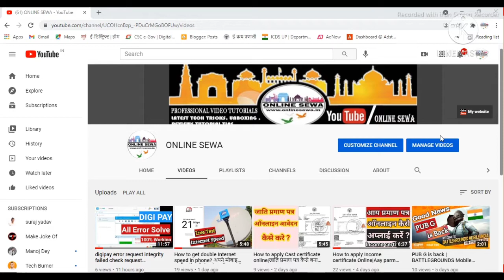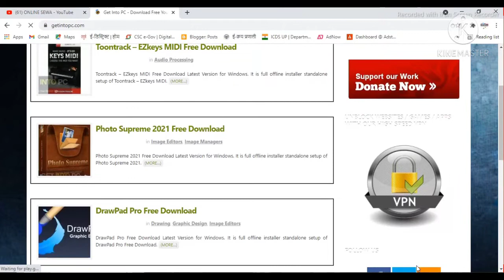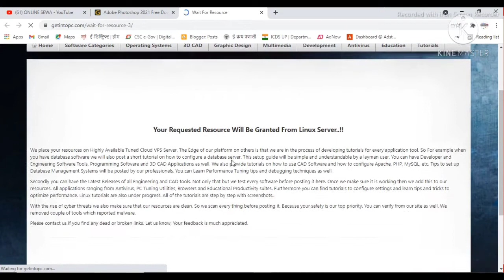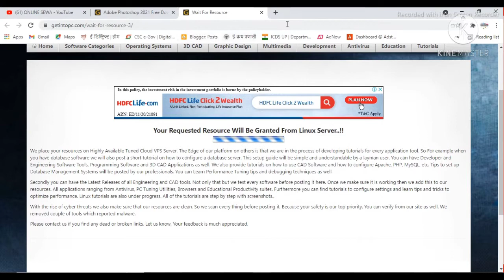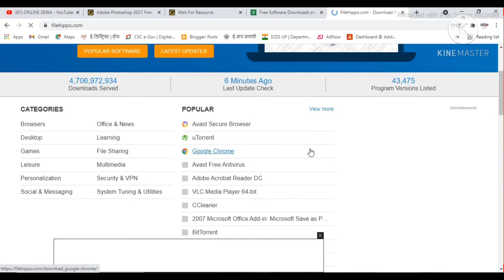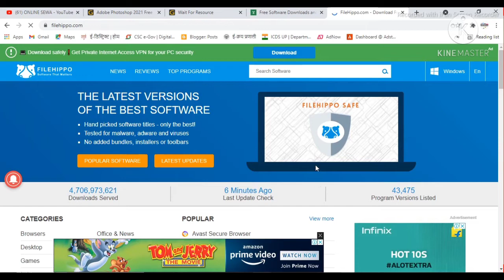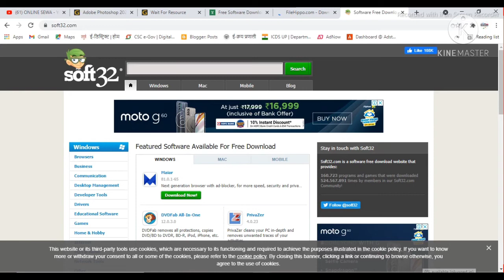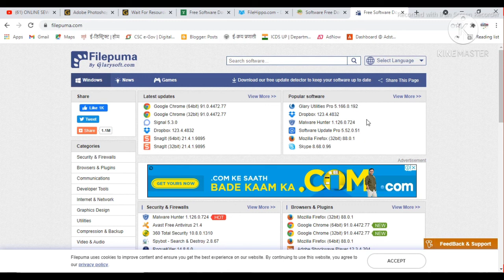How to download any Software in computer or P.C|अपने कंप्यूटर के लिए सॉफ्टवेयर कहा से डाऊनलोड करे??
नमस्कार दोस्तों

इस वीडियो में मैंने आपसे 5 वेबसाइट के बारे में बताया है जहां से आप अपने कंप्यूटर या फिर लैपटॉप के लिए फ्री में क्रैक वर्जन सॉफ्टवेयर आसानी से डाउनलोड कर सकते हैं ।
आशा करते हैं यह वीडियो आपको बहुत पसंद आएगा ।
अगर आप हमें अपना कोई सवाल यह सुझाव देना चाहते हैं तो आप कमेंट के माध्यम से या फिर आप हमारी वेबसाइट पर विजिट कर सकते हैं ।